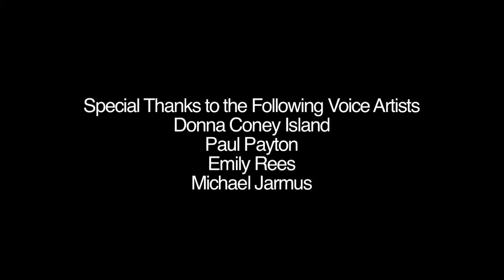Clarity - #4 - Directing Voice Actors - Bill Milbrodt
In this final of three videos about voice actors, the Car Music Project's Bill Milbrodt discusses the directing process. He emphasizes that, often, "less is more." This video includes a discussion with professional voice artists Donna Coney Island, Paul Payton, Emily Rees, and Michael Jarmus as they talk with Milbrodt about their own ways of working and responding to direction.